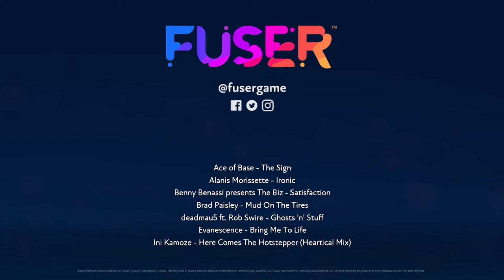FUSER Anim8ted Synth contest submission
I'm playing fuser and they have in game competitions. This is my submission, enjoy!